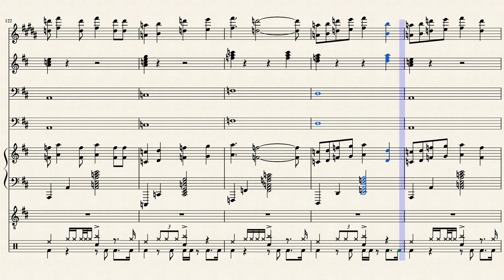Drama - AJR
One of my most favorite bands. From their smash album, The Click, I bring you my rendition of Drama!